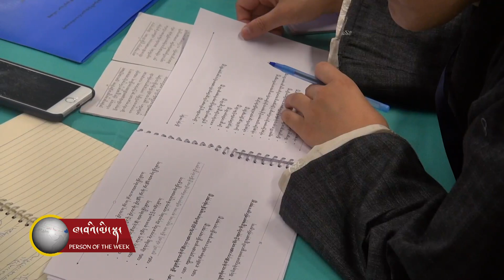ནུབ་པ་བསྟན་འཛིན་འཆི་མེད། ཤེས་རིག་སློབ་གསོའི་ཆེད་ལས་མཁས་པ།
ཁོང་རྒྱ་གར་གྲོང་ཁྱེར་ཅེན་སྡི་གར་ནས་ཨིན་ཇིའི་སྐད་ཡིག་གི་ཐད་རབ་འབྱམས་པ་ཐོན་པ་དང་། ལོ་མང་རིང་བོད་གཞུང་སློབ་གྲའི་ནང་ཨིན་ཇིའི་སྐད་ཡིག་གི་དགེ་རྒན་གནང་པའི་རྗེས་ཨ་མི་རི་ཀའི་ནང་འབྱོར་དེ་སླར་ཡང་སློབ་དགེའི་ཕྱག་ལས་ལོ་བཅུ་བདུན་ཙམ་གནང་ཡོད་པ་རེད། ཉེ་ཆར་ནེའུ་ཡོག་ཏུ་འཚོགས་པའི་ཕྱི་རྒྱལ་ཡུལ་གྲུ་ཁག་གི་བོད་ཀྱི་སྐད་ཡིག་དང་རིག་གཞུང་སློབ་གྲྭའི་ཚོགས་ཆེན་ཐེངས་དང་པོའི་སྟེང་བོད་ཀྱི་སྐད་ཡིག་སློབ་ཁྲིད་ཀྱི་གལ་གནད་དང་སློབ་ཁྲིད་གནང་ཕྱོགས་དང་འབྲེལ་བའི་གསུང་བཤད་གནང་མཁན་ཞིག་ཡིན།